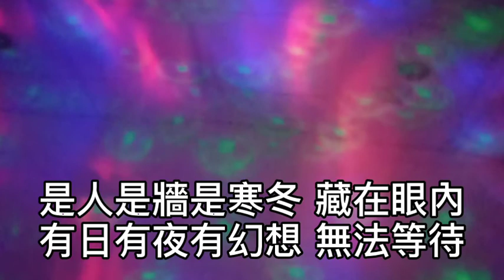減壓錄音室 ~ 情人（粵語）2021/11/17 盼望你沒有為我又再度暗中淌淚！我不想留低！你的心空虛！盼望你別再讓我像背負太深的罪！我的心如水！你不必痴醉！哦… 你可知誰甘心歸去！你與我之間有誰！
情人（粵語）

作詞：劉卓輝
作曲：黃家駒

盼望你沒有為我
又再度暗中淌淚

我不想留低
你的心空虛

盼望你別再讓我
像背負太深的罪

我的心如水
你不必痴醉

WOO… 你可知 誰甘心歸去
你與我之間 有誰

是緣是情是童真 還是意外
有淚有罪有付出 還有忍耐

是人是牆是寒冬 藏在眼內
有日有夜有幻想 無法等待

盼望我別去後
會共你在遠方相聚

每一天望海
每一天相對

盼望你現已沒有
讓我別去的恐懼

我即使離開
你的天空裡

你與我之間 有誰

多少春秋風雨改
多少崎嶇不變愛
多少唏噓的你在人海